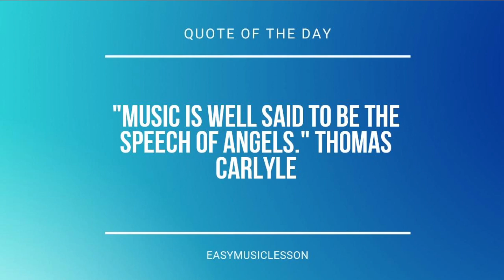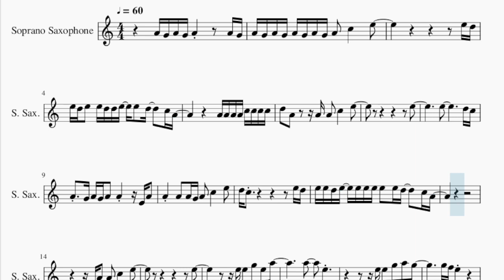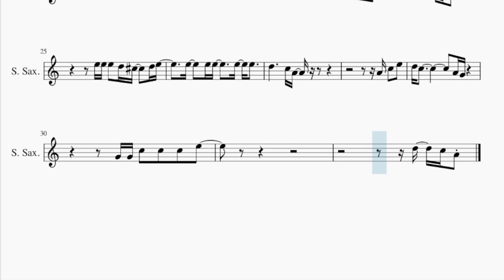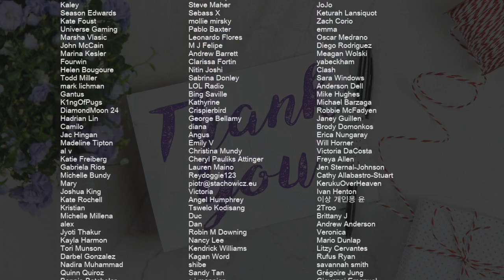SUPER EASY Soprano Sax Sheet Music: How to play Crazy by Gnarls Barkley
Comment and let us know how the videos have helped you. It keeps us going! :)Here is a sheet music/tab video on the song Crazy (SUPER EASY) by Gnarls Barkley on the soprano sax. A soprano sax sheet music arrangement which is transposed to notes that are easily played by soprano sax, for the song Crazy (SUPER EASY) by Gnarls Barkley.

EasyMusicLesson2 teaches you to play the your favorite instrument, through well-arranged sheet music so that you too can learn how to play Crazy (SUPER EASY) by Gnarls Barkley on the soprano sax as fast as you can. A soprano sax sheet music with backing tracks to help your play the song better.

Chords of Soprano Sax arrangement:
B Min   B Min   D Maj   D Maj   G Maj   G Maj   F# Dom 7   F# Dom 7
B Maj   B Maj   G Maj   G Maj   D Maj   D Maj

Melody notes of Soprano Sax:
A4 G4 A4 G4 A4         A4 G4
A4 G4 A4 G4 A4 G4 A4 G4 A4   C5       E5
E5 D5
E5 D5 E5   E5 D5 D5 E5   E5   D5     C5 A4
A4 A4 A4 A4 C5 C5 C5 C5
D5   A4       A4 A4   C5       E5
E5
E5               D5 C5
A4   G4 A4 G4 A4   A4       E4 A4
A4     A4   A4 G4 A4   C5       E5
D5 C5                       E5 D5
E5 E5 D5 E5   E5 E5 E5 E5   E5 D5     C5 A4
E4 A4   A4   C5       E5
E5
E5 E5   G5   E5   A5
A5       E5
E5 E5   G5   A5   G5
G5 F5 E5
A5       E5
E5 E5 E5   D5 C#5     D5 E5
G4 G4 C5   C5   C5   E5